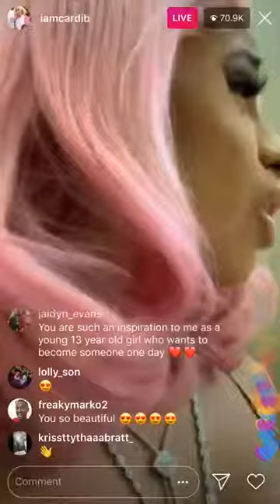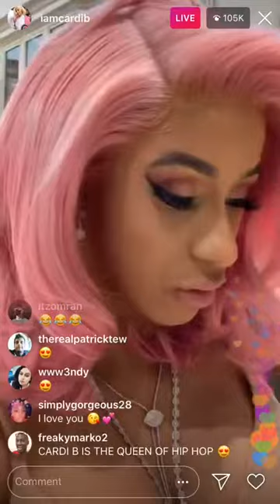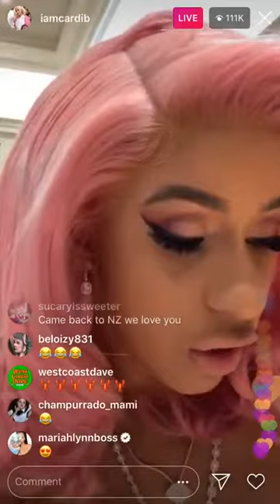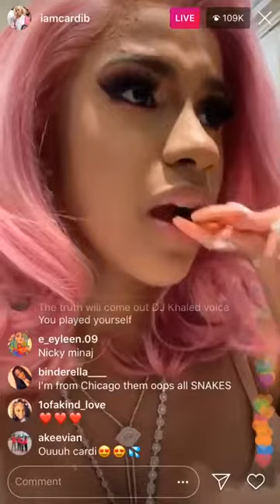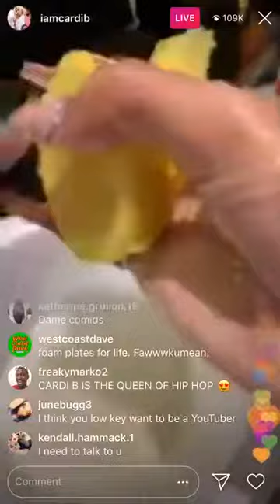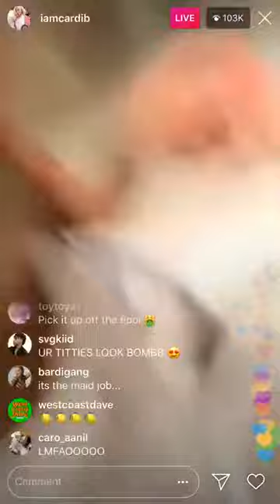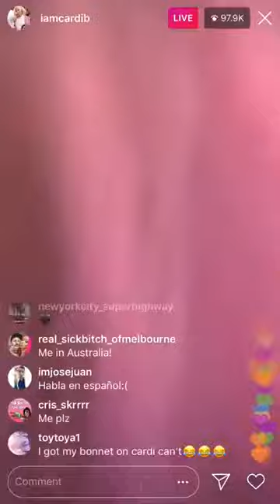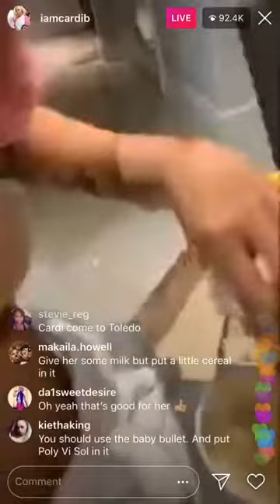Cardi b Does a Mukbang Eating Lobster on live for Her fans!!